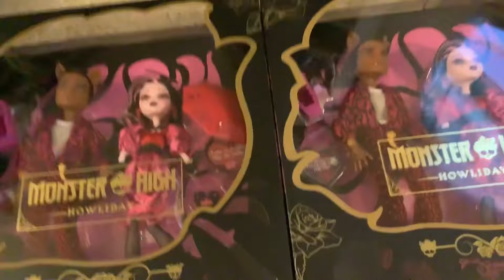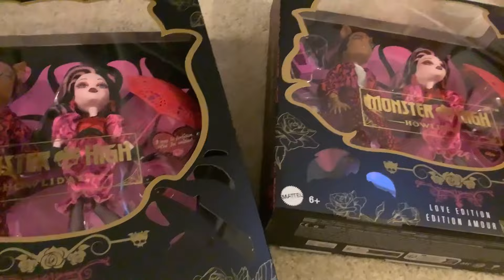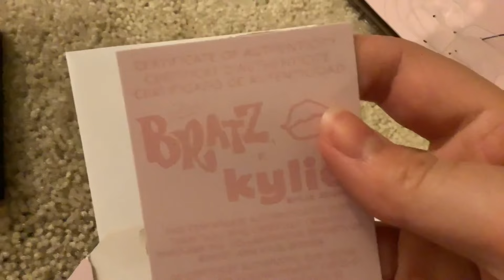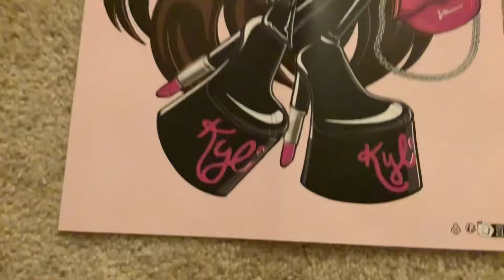REVIEWING HOWLIDAY DRACULAURA AND CLAWD- are they worth it or nah? | Lizzie is bored vlog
I think I like them but I think they should’ve been cheaper tbh
They’re on Amazon rn I think